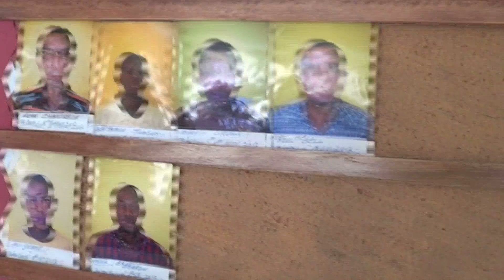PGBC Missions - Teen Challenge Jamaica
A video of portions of what God did on our trip to Jamaica.